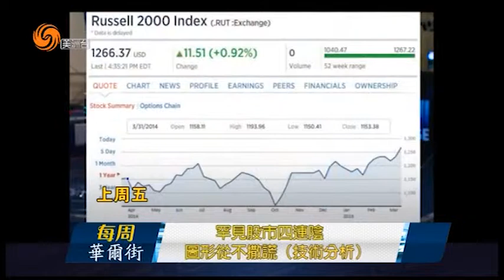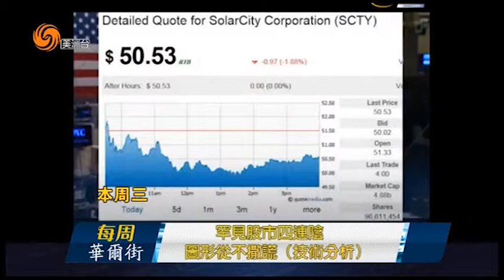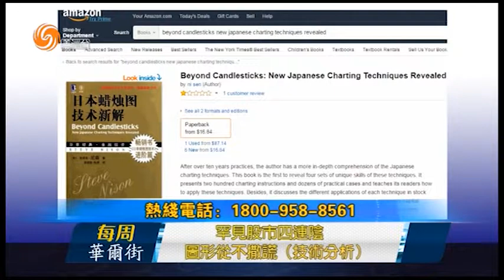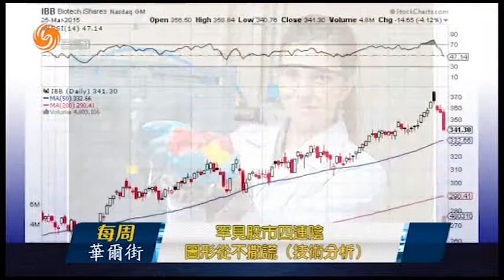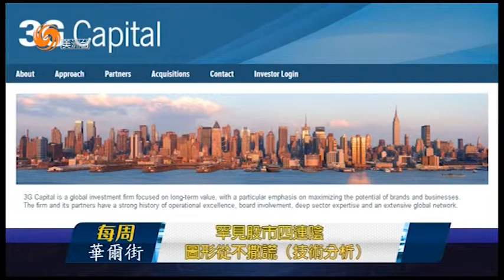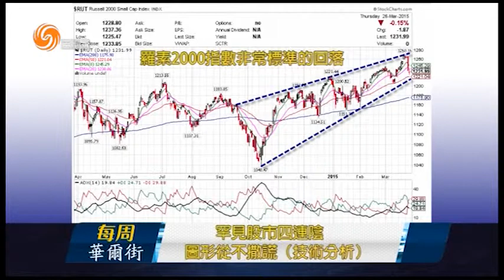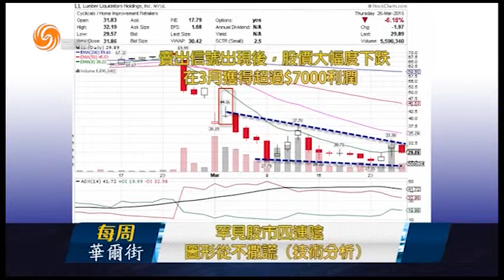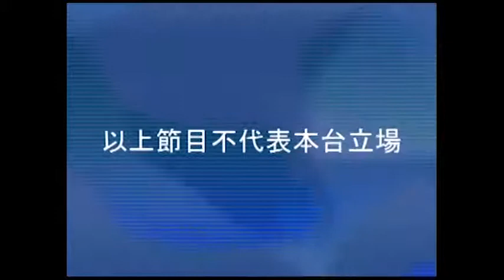03/27/2015 美洲華爾街 罕見股市四連陰 圖形從不撒謊（技術分析）